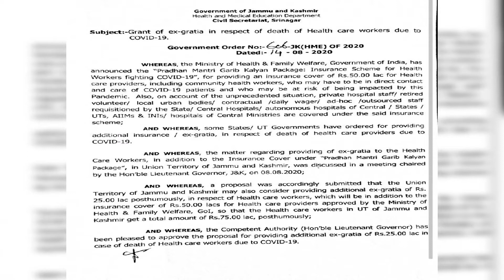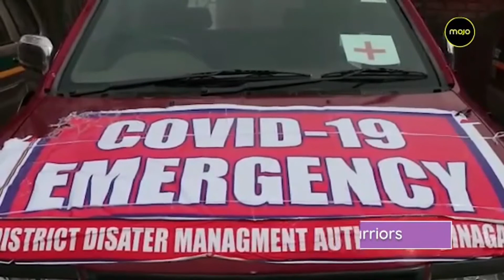22 August 2020(1)